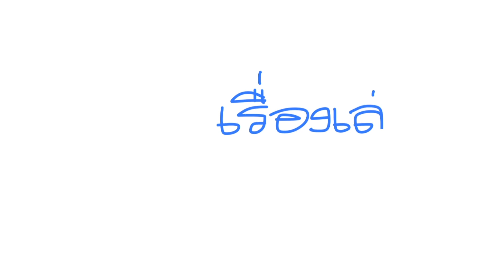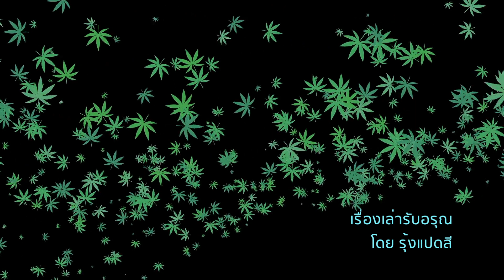หมอรีบเตือน "กัญชา-อย่าทำเหมือนเด็กเห่อของเล่นใหม่" | เรื่องเล่ารับอรุณ เรื่องที่ 282 | รุ้งแปดสี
ในขณะที่คนทั้งบ้านทั้งเมืองกำลังเห่อเรื่อง กัญชา
หมอรีบเตือน "อย่าทำเหมือนเด็กเห่อของเล่นใหม่"